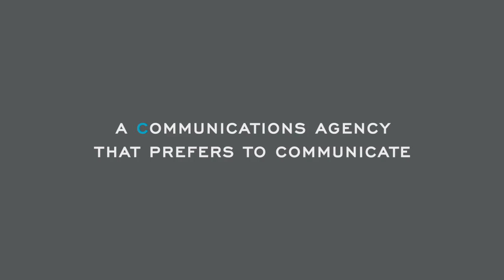Target McConnells - 2013 Agency of the Year Nominee Video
Each year shortlisted agencies for Agency of the Year are invited to submit a video that says something about their agency...